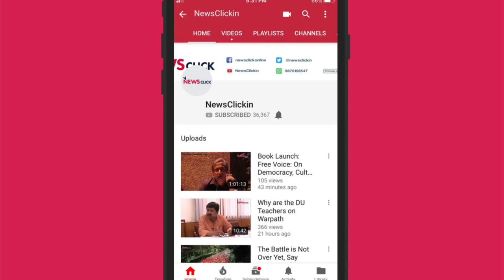Fascism is the Biggest Enemy of the Working Class and it Needs to be Defeated: Rajiv Dimri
In the second interview of the May Day series, Rajiv Dimri the National Secretary of AICCTU talks about how the present BJP regime is dividing the working class on the basis of religion to divert attention from its anti people and anti labour policies. He said that strengthening the working class movement is the only way to counter the rising fascism in the country.